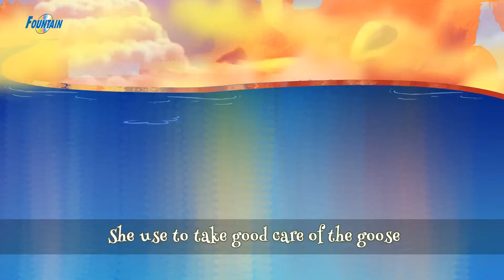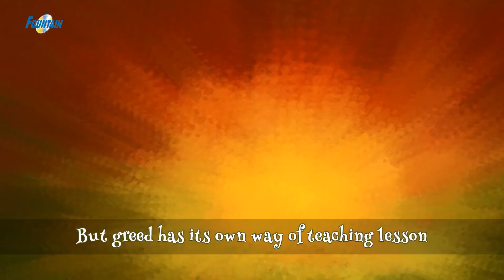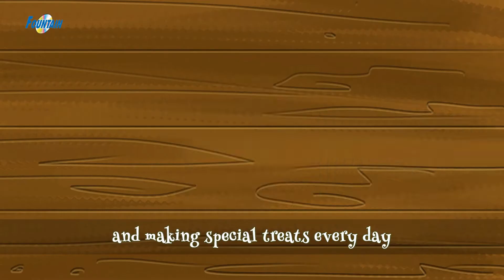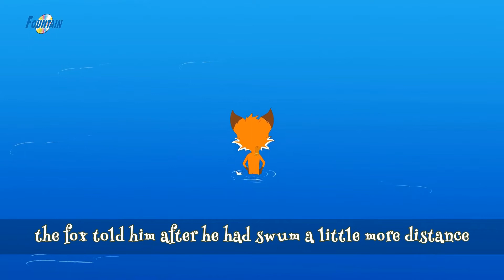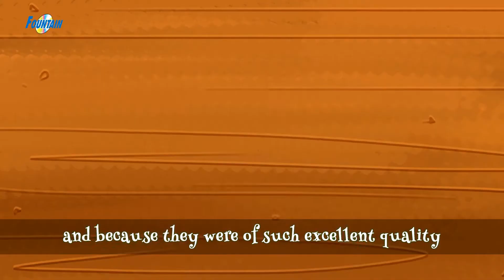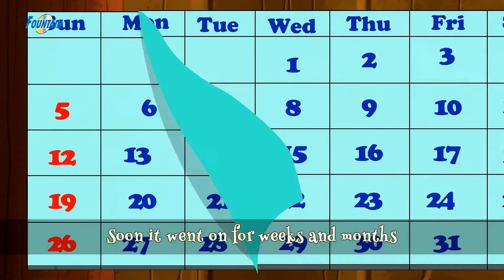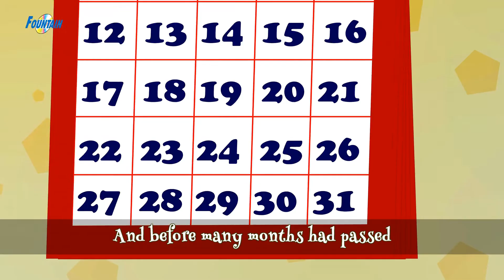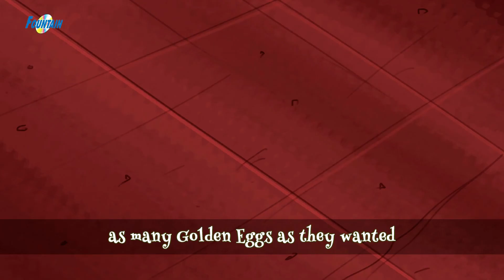Best 5 Stories For Kids - Moral Stories In English | Kids Story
Presenting Best 5 Stories For Kids (Stories For Kids, Moral Stories In English, Story In English). Sit back & enjoy this amazing movie with your kids.